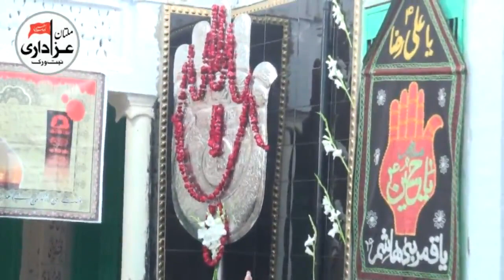Zakir Zain Abbas Jewan I Majlis 25 Safar 2018 I Qasiday And Masiab I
Majlis 25 Safar 2018 | Markazi Imam Bargah Markazi Sadat Sarai Sidhu Khanewal